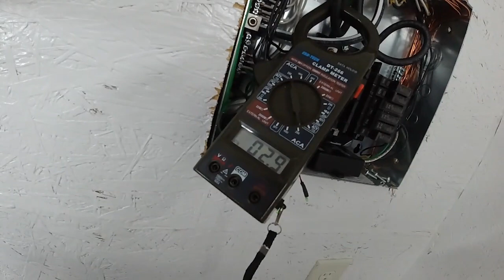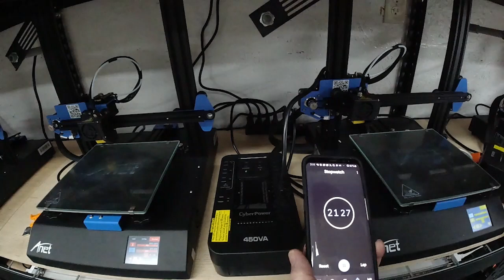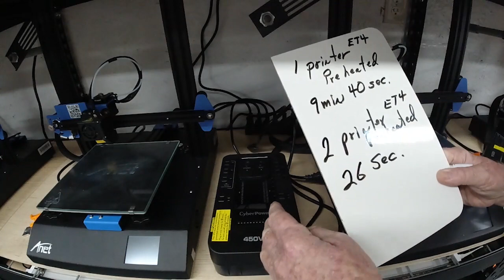TESTING 3D PRINTER UPS BACKUP, using 450VA, 260W Cyber Power battery backup on Anet ET4 3D printers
Testing to find out how many 3D printers and for how long this UPS can keep my Anet ET4 printers running during a power failure.